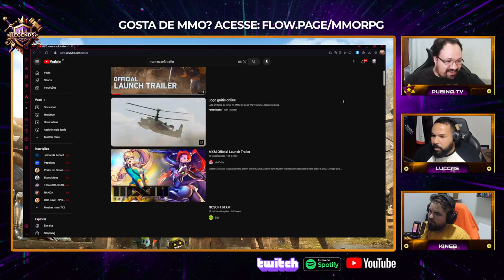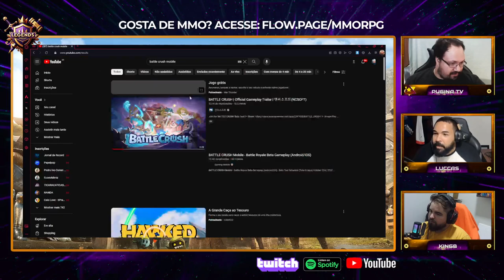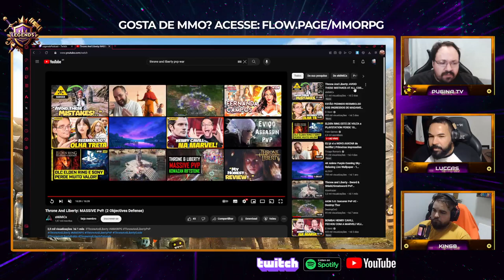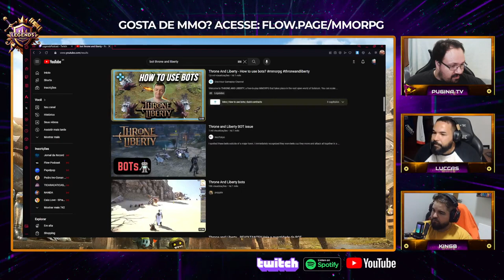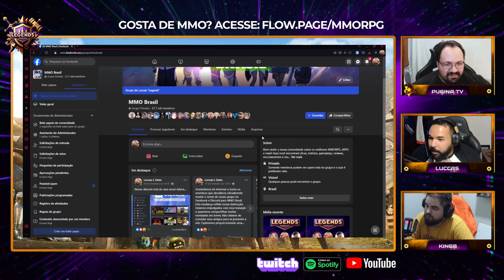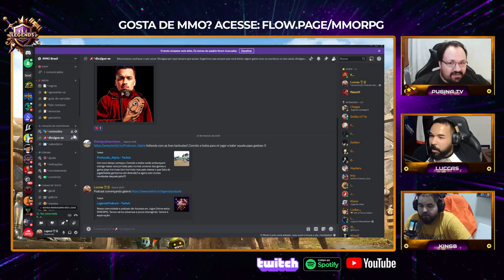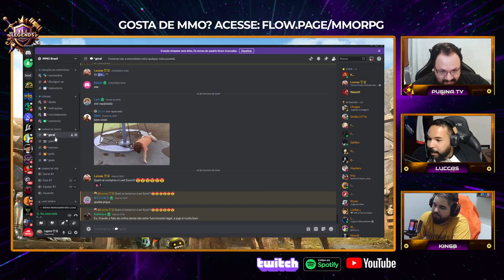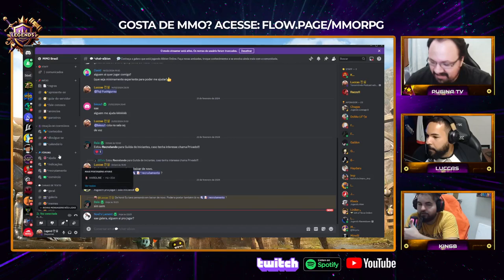PUGINATV • Legends Podcast Void #6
🎙️ Bem-vindo ao Legends Podcast! No nosso quarto episódio, recebemos Pugina, um fanático por MMOs e especialista em Throne and Liberty. Descubra suas opiniões sobre as polêmicas no universo dos MMOs, suas experiências e insights aprofundados sobre Throne and Liberty. Não perca essa conversa emocionante e reveladora sobre os bastidores dos jogos online!